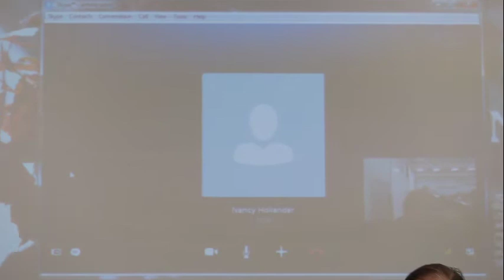Defending Democracy: Government Whistleblowing in the Digital Age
WikiLeaks whistleblower Chelsea Manning's new legal defense council is preparing for an appeals process that may go up to the Supreme Court. On Sunday, April 13th at 7:30pm, defense council Nancy Hollander and Vincent Ward will be joined by prominent FBI whistleblower Mike German and NSA whistleblower Thomas Drake to discuss the future of American government accountability, democratic information sharing, whistleblowing, and how you can make a difference!